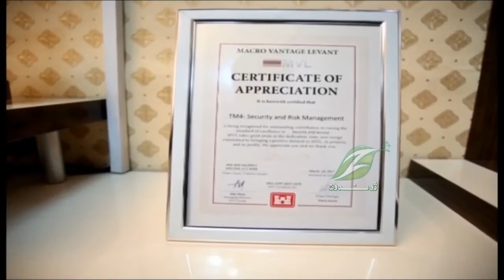Zhwandoon Melma | 27 June 2021 | ژوندون مېلمه